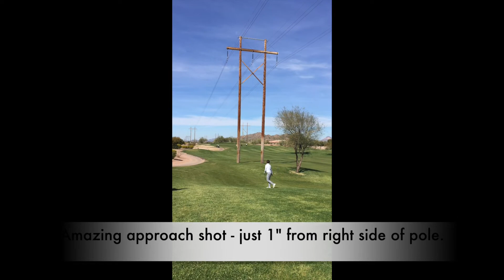E Spring Tour '19 Mountain Brook Golf Course